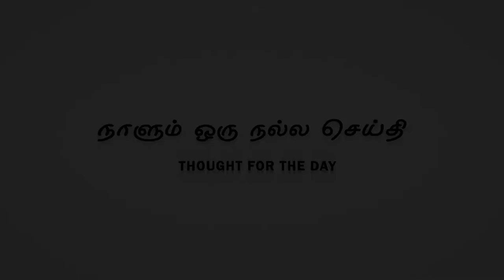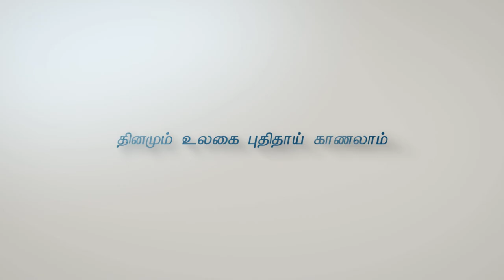நாளும் ஒரு நல்ல செய்தி - 2 | 4TamilMedia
| 4TamilMedia | News & Entertainment Network | தினமும் உலகைப் புதிதாய் காணலாம் |